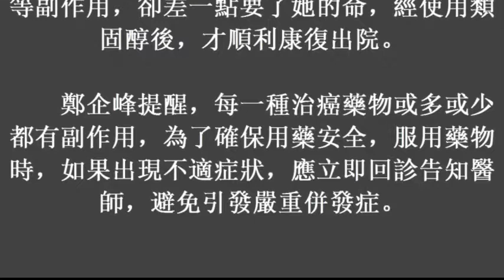21/08/2017) 晚期肺癌標靶治療 副作用差點讓她喘不過氣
晚期肺癌標靶治療 副作用差點讓她喘不過氣